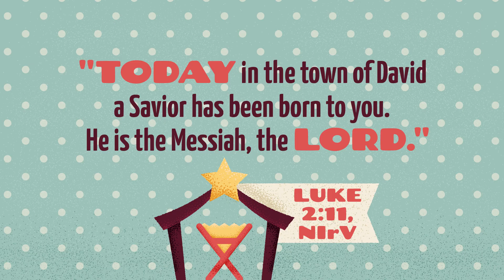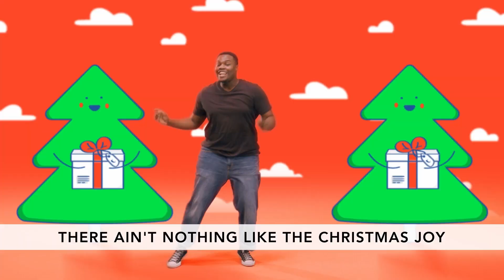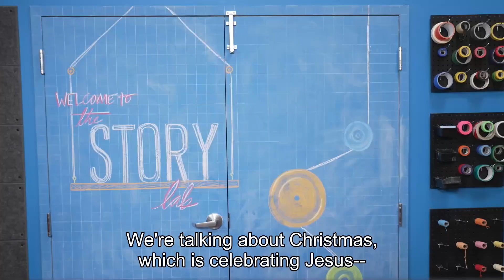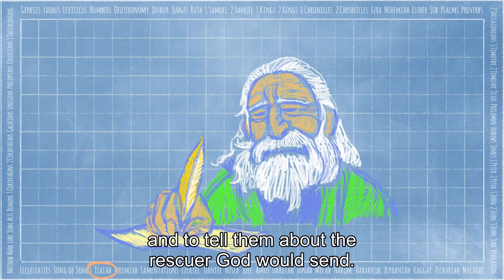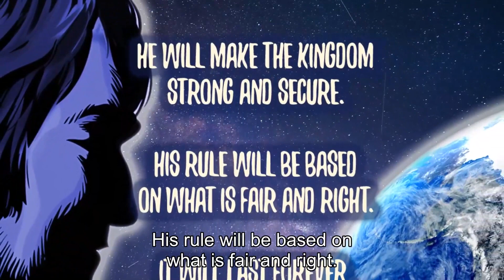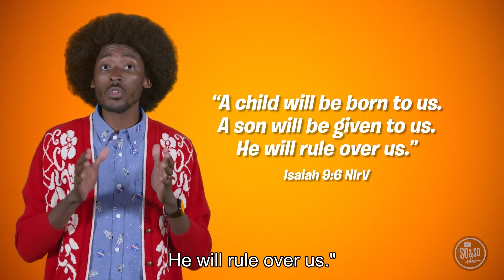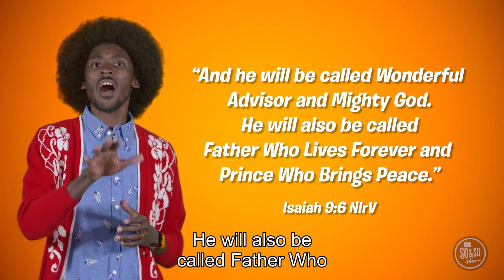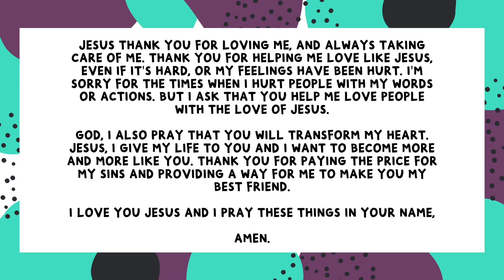December - Week 1 - Elementary Full Service